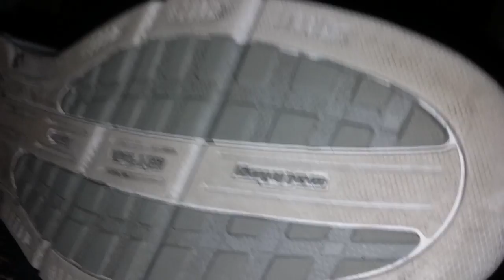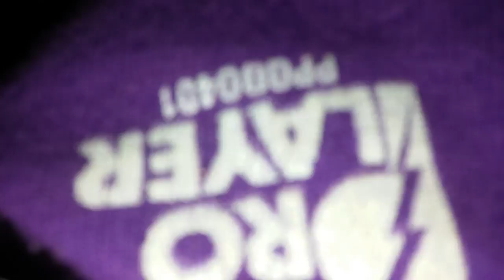This is the designer.